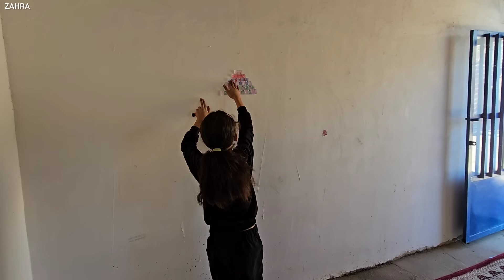A room full of color and joy: Nagar's birthday party in a nomadic family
In the heart of nature and with the colors of nomadic life, after completing a beautiful room for her grandson, Nagar, Zahra's family organizes a celebration full of love and joy.  This special day, by carpeting the room and holding a unique birthday party, is a reminder of a deep bond between generations and respect for traditions.  In this colorful and pleasant ceremony, the love of the family and the cultural beauty of the nomads are interwoven and unique moments are created.  Join us to enter the magical world of this birthday party and enjoy its beauty.